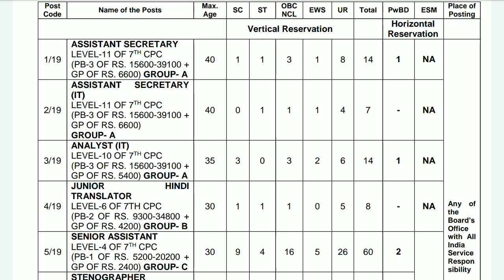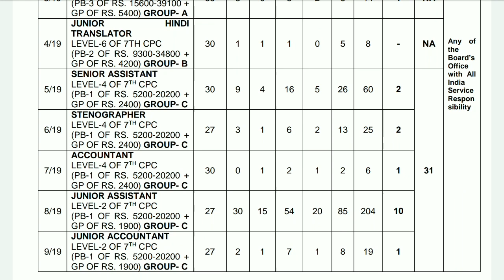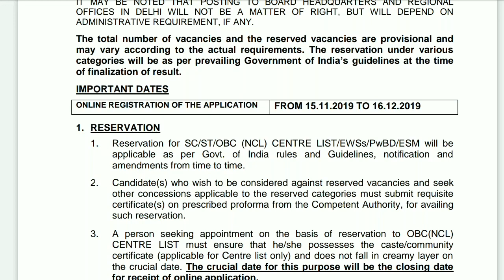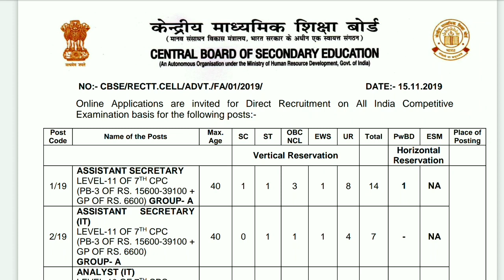ఇంటర్ అర్హతతో క్లర్క్ ఉద్యోగాలు ఏపీ తెలంగాణ వాళ్ళు ఎవ్వరు మిస్ అవ్వద్దు | Clerk Jobs | Inter